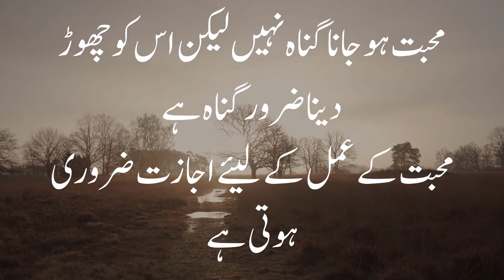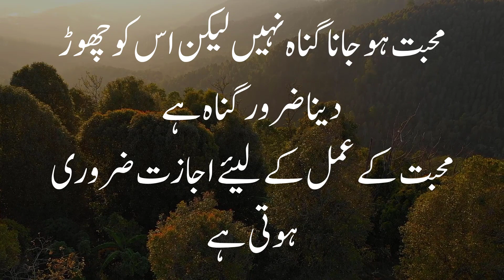Muhabbat Ka Khas or Khufia Amal, Mahboob Hamesha K Liy Qadmon Min Ho Ga, Muhabbat Ka Jadui Amal